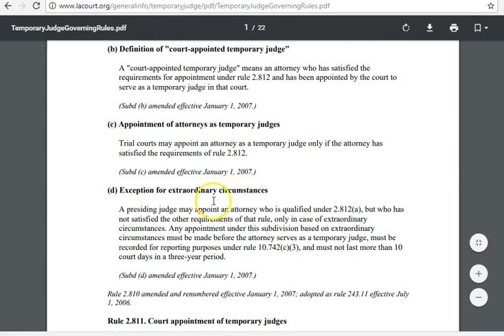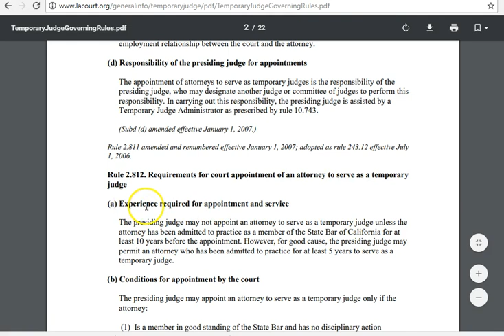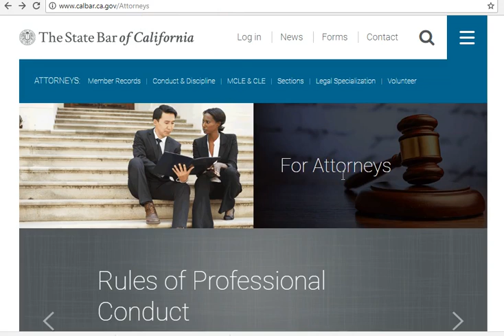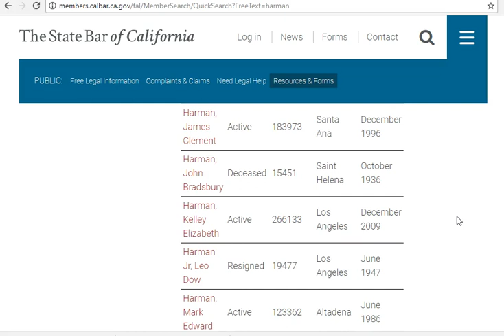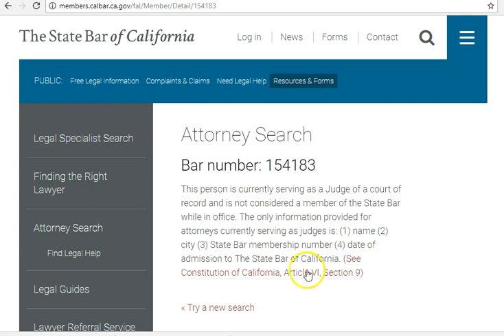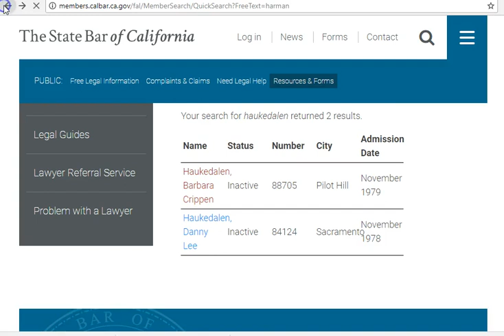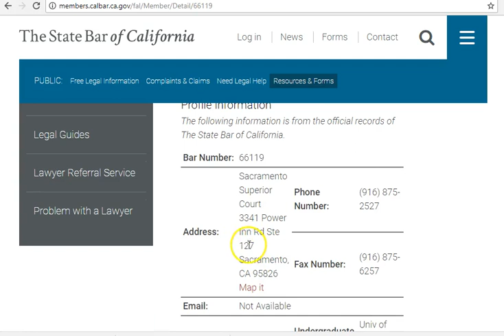Child Support and Temporary Judges are nothing more than Attorneys.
to look up an attorney

California Rules of Court 2.818 et al